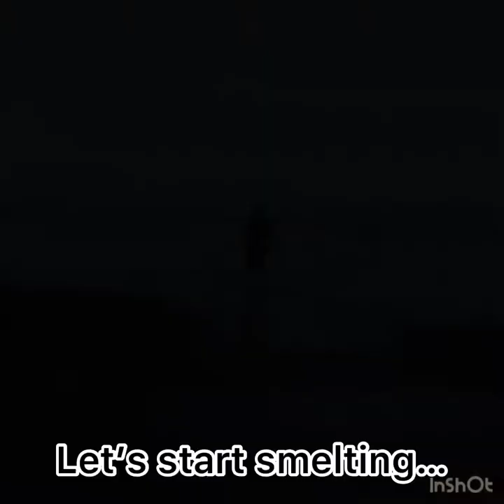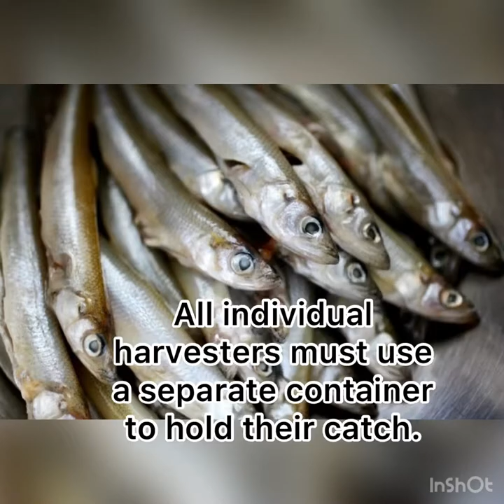Half hour fill up full bucket! Crazy smelt dipping net!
So much fun to catch yourself own food !